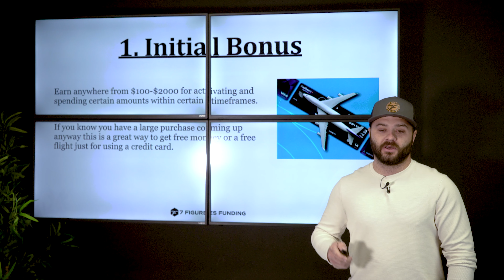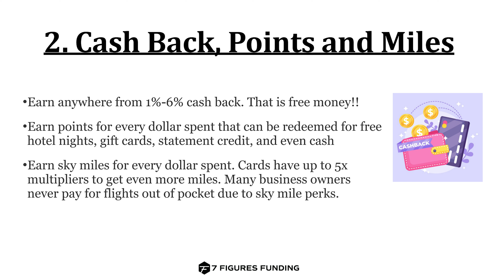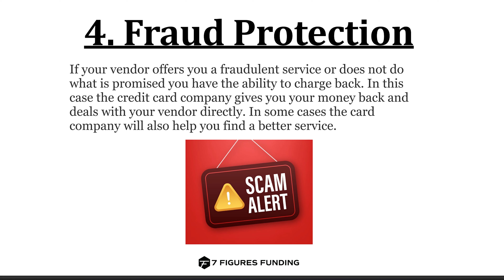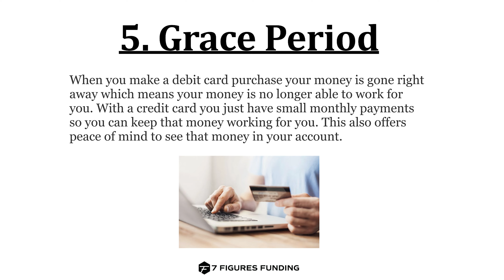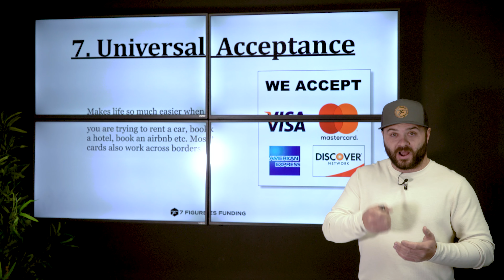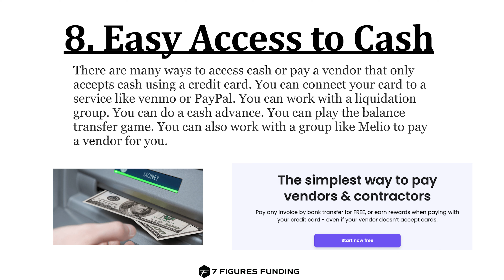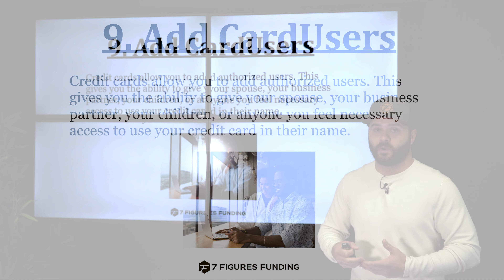10 reasons why you SHOULD use a credit card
Why should I use a credit card? There are SO many benefits to using a credit card! The pros vs cons are well in your favor if you are disciplined. One of the biggest benefits that come from using a credit card is the money that you can save!

GET YOUR MONEY RIGHT WITH THE #1 MONEY APP FOR ENTREPRENEURS (FREE 30 DAY TRIAL)